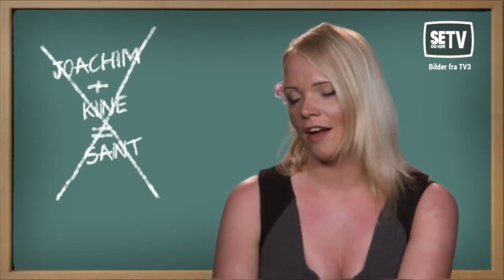Slik har det gått med tidligere «Paradise Hotel»-deltagere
- NYE LIV: Se hvordan det har gått med flere «Paradise Hotel»-deltagere fra tidligere sesonger, i eksklusive videoer fra deltagerne selv. Video: Ingrid Cogorno / Se og Hør